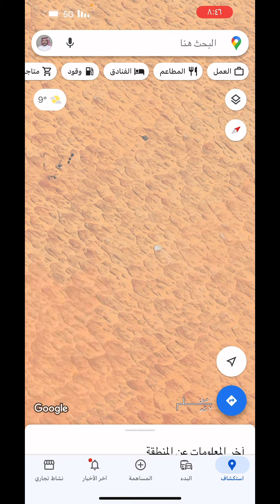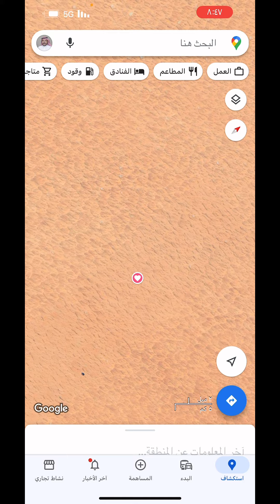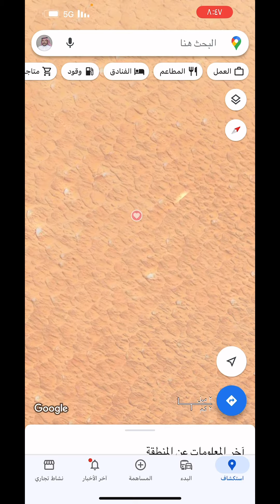موارد الماء بالنفود الكبير الغربي